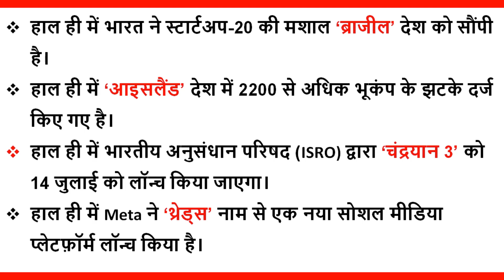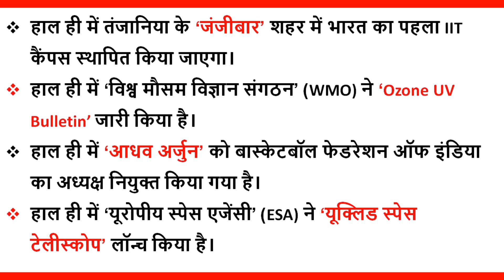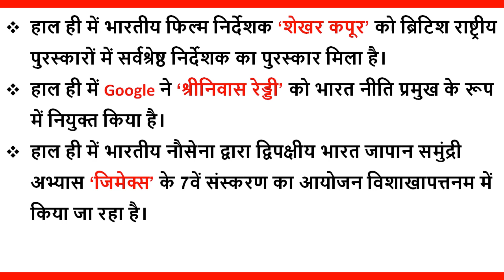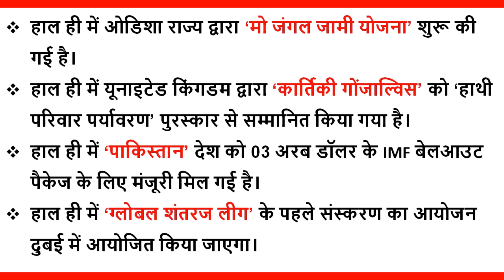Daily Current Affairs in Hindi | currentaffairs | GK Bhavan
7 July 2023 Current Affairs | Daily Current Affairs | Current Affairs Today in Hindi | GK Bhavan

7 July 2023 Current Affairs
GK Questions
Quiz Test
Quiz Questions